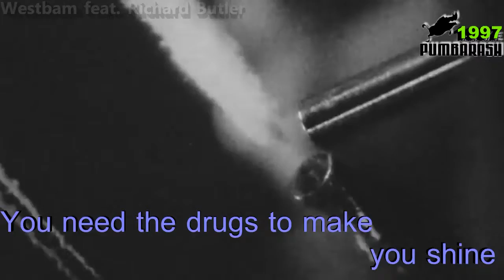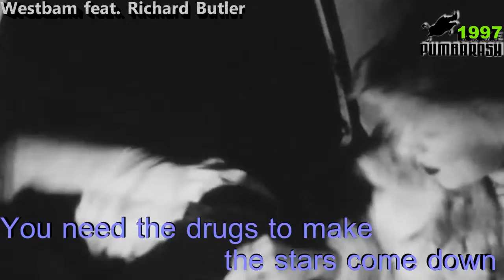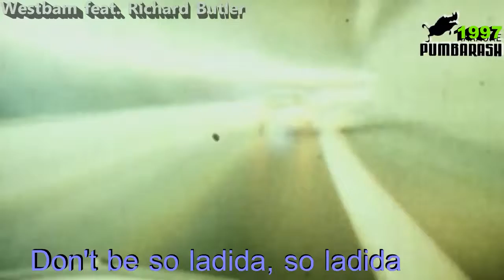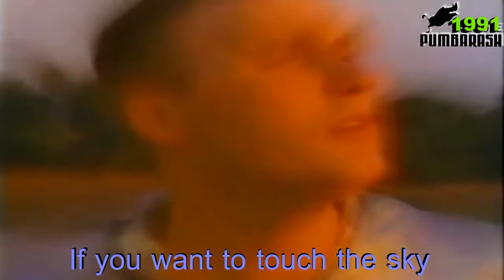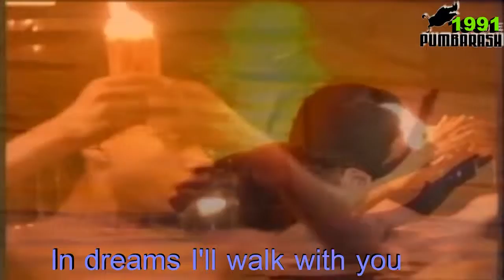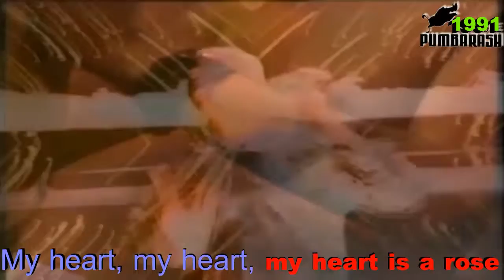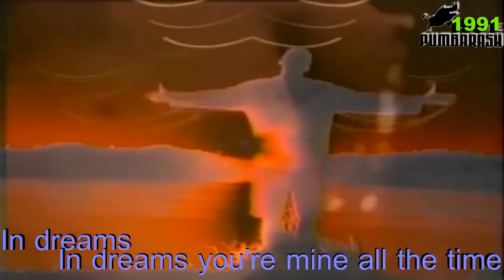Видеоколлаж Пумбараш 86 - социальный диссонанс грустный панк Любви Секретной Дворец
полное собрание видеоколлажей выложено в группе ВК и Телеграм-канале с общим названием "видеоколлаж Пумбараш"